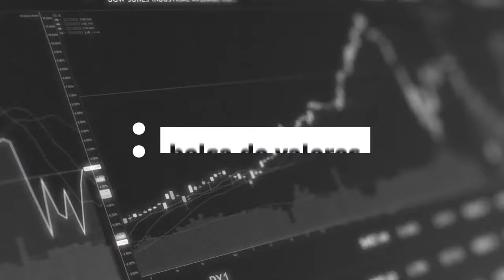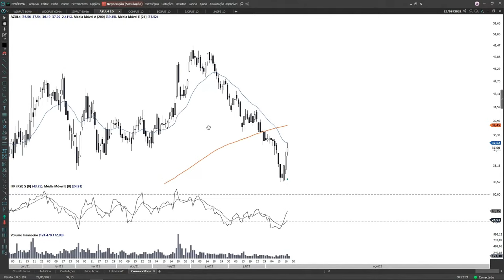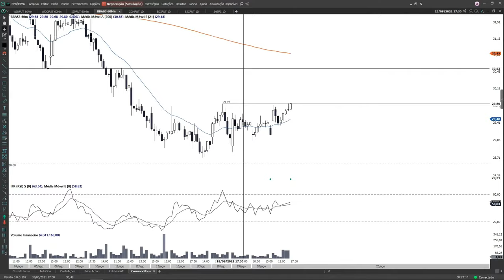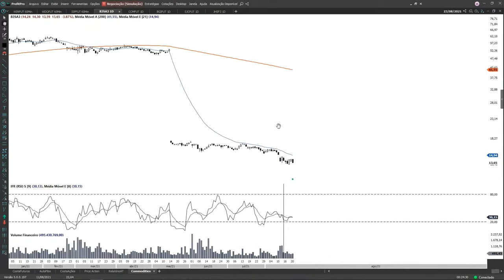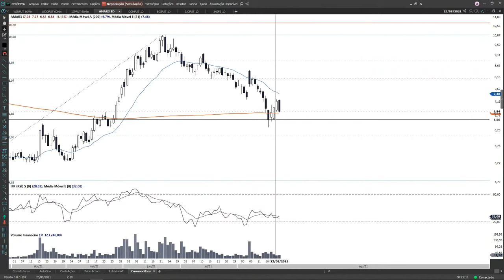Como escolher um BDR para investir? | ABERTURA DE MERCADO (24/08)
Fique por dentro dos assuntos do dia que vão impactar o mercado financeiro, a economia e a bolsa de valores. Comece seu dia preparado para realizar bons investimentos. Faça parte do nosso canal no Telegram

HAVAN | A CVM informou nesta segunda-feira o indeferimento do pedido de registro de companhia aberta pela Havan, interrompendo planos da varejista de um IPO;

EMBRAER (EMBR3) | A Eve Urban Air Mobility, empresa da Embraer, e a Ascent Flights Global anunciaram nesta segunda-feira (23) o aprofundamento da parceria para desenvolver um "ecossistema robusto" de mobilidade aérea urbana na região da Ásia-Pacífico.

FISCAL | Sem citar valores, o ministro da Economia, PauloGuedes, antecipou nesta segunda-feira, 23, que nesta semana a Secretaria da Receita Federal vai anunciar uma “arrecadação explodindo de novo”.

CHINA | SEC estabelece novos requisitos para IPOs de empresas chinesas nos EUA
Segundo a Reuters, a ação da SEC representa o último golpe dos reguladores norte-americanos contra a China corporativa, que por anos frustrou Wall Street com relutância em se submeter aos padrões de auditoria dos EUA.

🎯 Faça parte do nosso canal no Telegram para receber notícias em tempo real e conteúdos em primeira mão

🎯 Cadastre-se na newsletter Mercado Aberto e tenha as principais notícias do mercado financeiro em seu e-mail todos os dias

Abra sua conta grátis no BTG Pactual Digital e comece a investir hoje mesmo